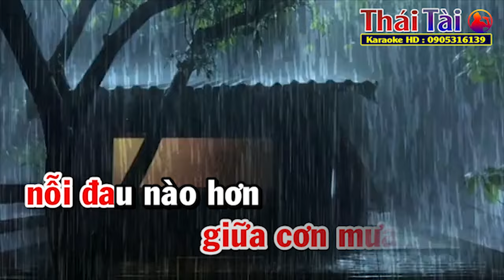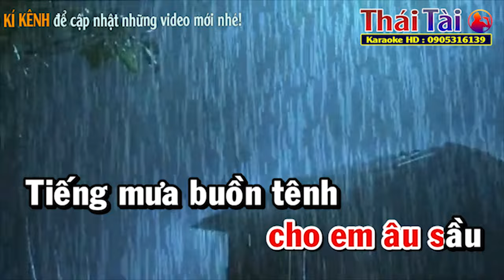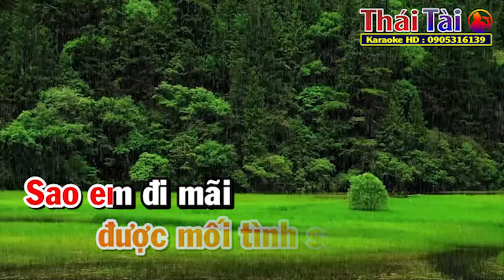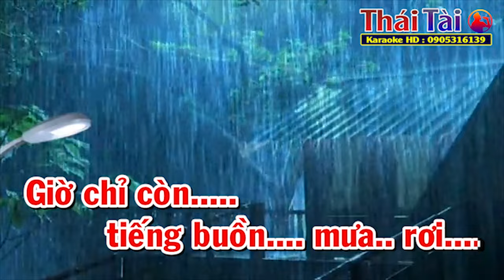MƯA CHIỀU Karaoke Tone Nữ | Thái Tài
►Bài hát : Mưa Chiều
►Sáng tác : Anh Bằng
❖▬▬▬▬▬▬▬▬▬▬ஜ۩۞۩ஜ▬▬▬▬▬▬▬▬▬▬❖